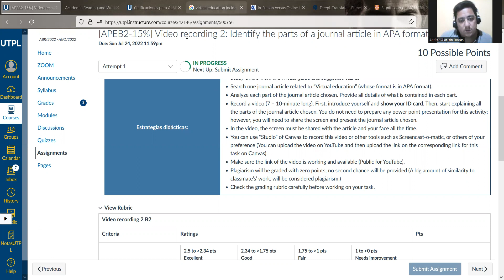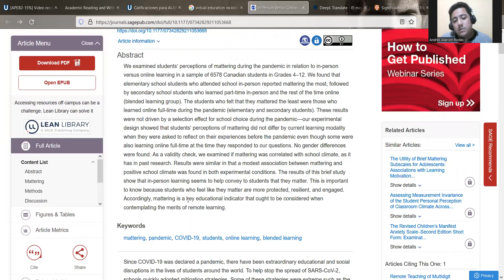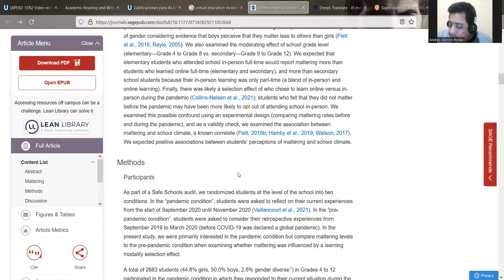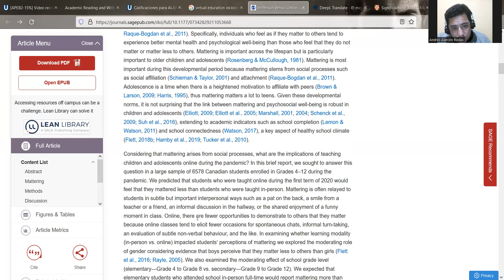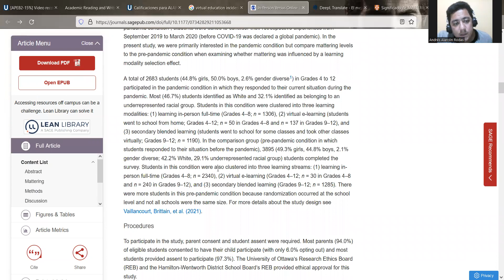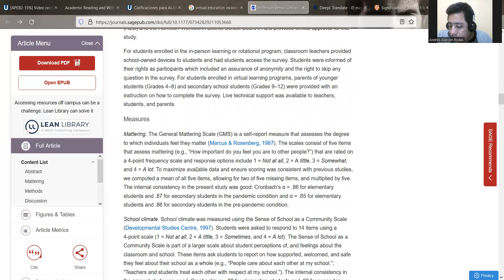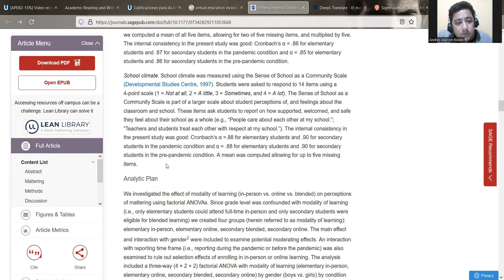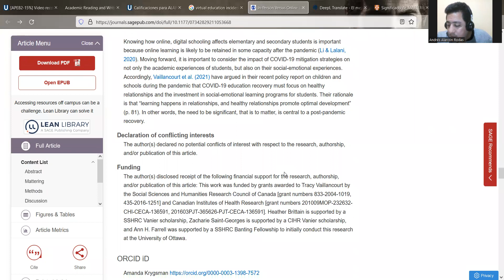Identify the parts of a journal article in APA format and explain each one of them.